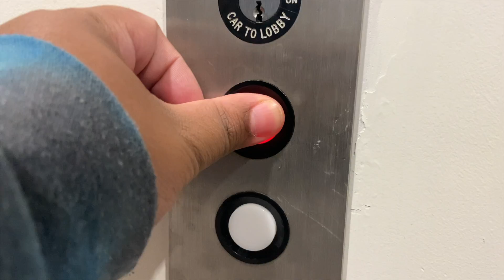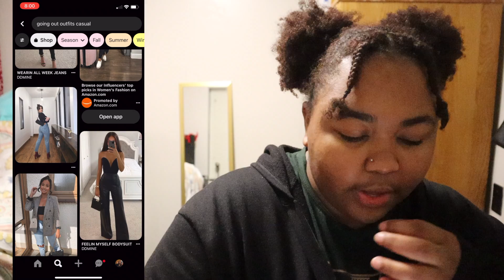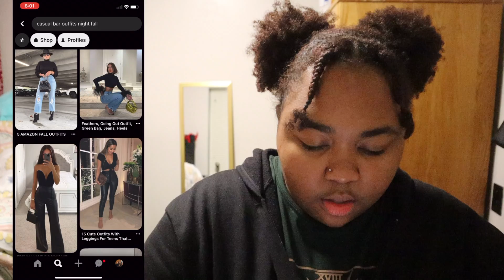VLOG: Adam Sandler walks, Going to Bars, 9:30 Classes and more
IF YOU ARE READING THIS COMMENT " Adam Sandler"